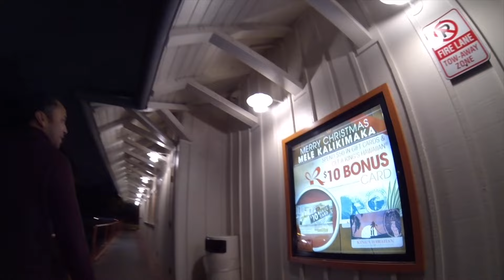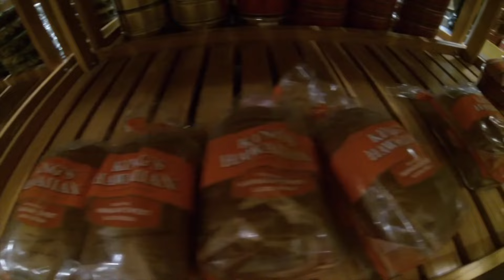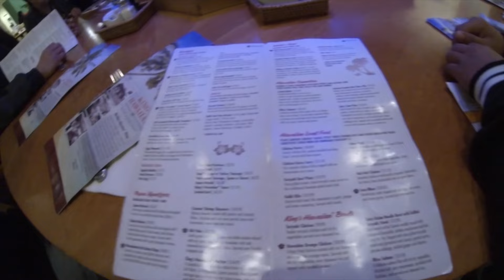King's Hawaiian Bakery & Restaurant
Family Feast!
Torrance, CA